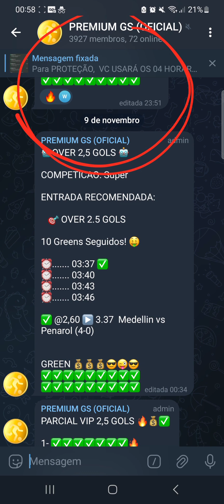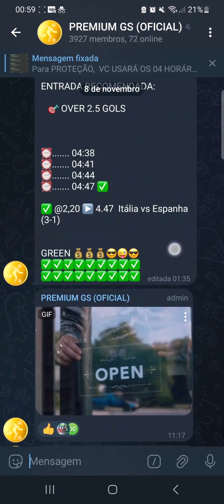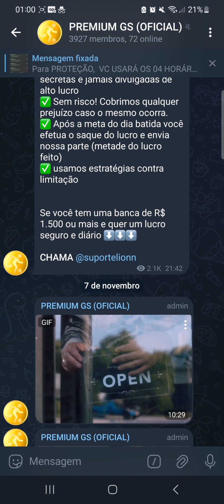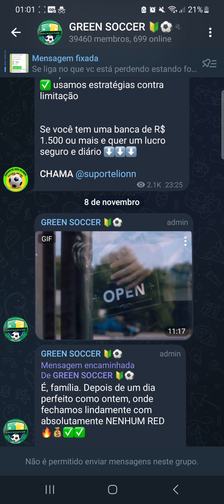Por quê te escondem Histórico?? | QUEM FAZ, MOSTRA!! (SÓ AQUI!) 🎯🔥✅️